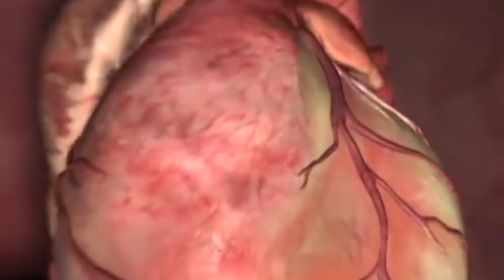Junior vs Boca | Copa Libertadores 2018 | Reacciones de Amigos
BOCA la tiene muy dificil